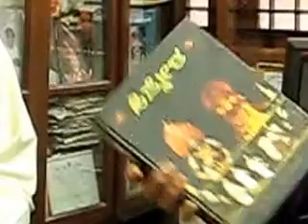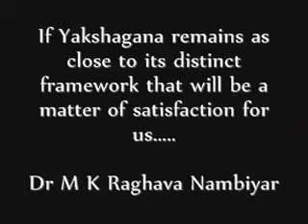Insights and Experience in Yakshagana - with Dr. K M Raghava Nambiar - (Part 2) ಡಾ ರಾಘವ ನಂಬಿಯಾರ್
Author, researcher, organiser, poet and artist Raghava Nambiyar in conversation with Prabhakar Joshy and Ragu Kattinakere on new discoveries in Yakshagana and his journey through Yakshagana in the last four decades.
ಈ ಸಂಭಾಷಣೆಗೆ ಕಲಾಭಿಮಾನಿಗಳಾದ ಶ್ರೀ ಡಾ.ಸಾಗರ್ ಅವರು ಬರೆದ ಪ್ರಸ್ತಾವನೆ ಕೆಳಗಿದೆ

ಡಾ ರಾಘವ ನಂಬಿಯಾರ್ ಹಾಗೂ ಡಾ. ಪ್ರಭಾಕರ್ ಜೋಷಿ ಈರ್ವರೂ ಯಕ್ಷಗಾನ ರಂಗಭೂಮಿಯನ್ನು ಕುರಿತು ಹಲವು ಜ್ಞಾನ-ಶಾಖೆಗಳಲ್ಲಿ ದಶಕಗಳ ಕಾಲ ಅಧ್ಯಯನ ಮಾಡಿ ಆ ಕುರಿತಾಗಿ ಸ್ಪಷ್ಟ ಚಿಂತನೆಯುಳ್ಳ ವಿದ್ವನ್ಮಣಿಗಳು.ಯಕ್ಷಗಾನದ ಅಭಿಮಾನಿಗಳೂ, ಕಲಾವಿದರೂ, ಯಕ್ಷಮಿತ್ರ ಟೊರೋಂಟೊ ತಂಡದವರಲ್ಲೊಬ್ಬರಾದ ಶ್ರೀ ರಾಗು ಕಟ್ಟಿನಕೆರೆ ಅವರು ಈ ಕುರಿತಾಗಿ ಆಸಕ್ತಿ ವಹಿಸಿ ತಜ್ಞ ವಿದ್ವಾಂಸರ ಅಭಿಪ್ರಾಯ, ದಶಕಗಳ ಅಧ್ಯಯನದ ಸಾರಾಂಶ, ಹಾಗೂ ಕಲೆಯ ಮೂಲ ಸ್ವರೂಪವನ್ನು ಪ್ರಚುರಪಡಿಸುವ ಶ್ಲಾಘನೀಯ ಕೆಲಸ ಮಾಡುತ್ತಿದ್ದಾರೆ.

ಈ ವೀಡಿಯೊ ದಲ್ಲಿ ಡಾ. ನಂಬಿಯಾರ್ ಅವರು ಪ್ರಾಚೀನ ಯಕ್ಷರಂಗದ ಸ್ವರೂಪ, ಬೆಳಕಿನ ಬಳಕೆ, ಕತ್ತಲೆ-ಬೆಳಕು ಹಾಗೂ ಬಣ್ಣಗಳು ಸೃಜಿಸುವ ಕಾಲ್ಪನಿಕಲೋಕ ಹಾಗೂ ಪೌರಾಣಿಕ ದೃಶ್ಯಗಳನ್ನು ಮರುಸೃಷ್ಟಿಸುವಲ್ಲಿ ಇವುಗಳ ಪಾತ್ರದ ಕುರಿತಾಗಿ ಸೂಕ್ಷ್ಮವಾಗಿ ವಿವರಿಸಿದ್ದಾರೆ. ಕಲೆ-ಮಾಧ್ಯಮ-ಪ್ರೇಕ್ಷಕ : ಇವು ಮೂರೂ ಎಲ್ಲಾ ಕಾಲಘಟ್ಟಗಳಲ್ಲಿಯೂ ಏಕಕಾಲಕ್ಕೆ ಸಂಧಿಸುವ ತ್ರಿಕೊನವಿದ್ದಂತೆ. ಅರ್ಥಾತ್ ಕಲೆ ಕಲಾವಿದನಲ್ಲಿ ಉಗಮಿಸಿ , ಪ್ರೇಕ್ಷಕನ ಕಲ್ಪನೆಯಲ್ಲಿ ಸಂಗಮಿಸುವ ಒಂದು ಪ್ರವಾಹ.

ಡಾ. ನಂಬಿಯಾರ್ ಹಾಗೂ ಡಾ. ಜೋಷಿಯವರ ಅಭಿಪ್ರಾಯಗಳನ್ನು ಕೇಳಿದ ನಂತರ ತಾತ್ವಿಕ ನೆಲೆಯಲ್ಲಿ ಮೂಡುವ ಕೆಲವು ಪ್ರಶ್ನೆಗಳು,ಅ) ಯಕ್ಷಗಾನವನ್ನು ಕೆಲವು ವಾಣಿಜ್ಯ-ಶಕ್ತಿಗಳು ಹಾಗೂ ಹಲವು ಹಲವು ಬೇಜವಾಬ್ದಾರಿ ಕಲಾವಿದರು ಕೇವಲ ಮನರಂಜನೆಯ ಮಟ್ಟಕ್ಕೆ ಇಳಿಸಿದವೆ?, ಬ) ಬದಲಾದ ಕಾಲಘಟ್ಟದಲ್ಲಿ ಪ್ರಾಯೋಗಿಕ ನೆಲೆಯಲ್ಲಿ (ಪ್ರಾಯೋಗಿಕ ಎನ್ನುವ ಶಬ್ಧವನ್ನು, ಯಕ್ಷಗಾನದ ರಂಗಪ್ರಯೋಗ ಎನ್ನುವ ದೃಷ್ಟಿಯಲ್ಲಿ ಬಳಸಲಾಗಿಲ್ಲ) ಈ ಸಲಹೆಗಳು (ಉದಾ: ದೊಂದಿ ಬೆಳಕಿನ ಪ್ರಯೋಗ, ತೆರೆದ ದಟ್ಟ ಕತ್ತಲೆಯ ಹಿನ್ನೆಲೆಯುಳ್ಳ ರಂಗಸ್ಥಳದ ಉಪಲಬ್ಧತೆ ಇತ್ಯಾದಿ) ಎಷ್ಟು ಪ್ರಸ್ತುತ?, ಕ) ಇಂದಿನ ಕಾಲಘಟ್ಟದಲ್ಲಿ ವಾಣಿಜ್ಯ ದೃಷ್ಟಿ, ಕಲೆಯ ಮೂಲ ಸ್ವರೂಪ, ಹಾಗೂ ಪ್ರಾಯೋಗಿಕ ಉಪಲಬ್ಧತೆ - ಇವುಗಳ ಹದವಾದ ಸಮ್ಮಿಶ್ರಣ ಹೇಗೆ?

ವಯಕ್ತಿಕವಾದ ಘಾತಿಸುವಿಕೆ ಇಲ್ಲದ, ಹದವಾದ, ಹಿತವಾದ ಹಾಗೂ ಮಥಿಸಿ ಮೂಡಿಬರುವ ನವನೀತ ಸದೃಶ ಅಭಿಪ್ರಾಯಗಳಿಗೆ ಹಾಗೂ ಚರ್ಚೆಗೆ ಸ್ವಾಗತ.

Indrali Udupi - Residence of Shri Nambiyar.